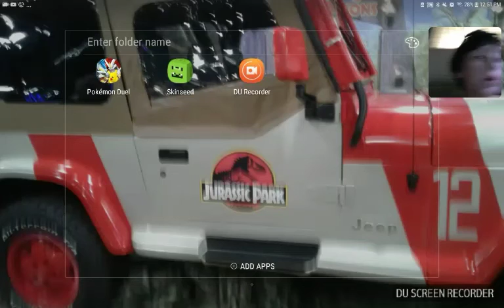The kick the buddy